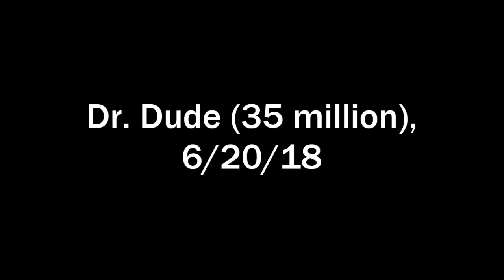Pinball Arcade: Dr. Dude (35 million), 6/20/18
Barely beating my previous high score on this table. Improving is always good!